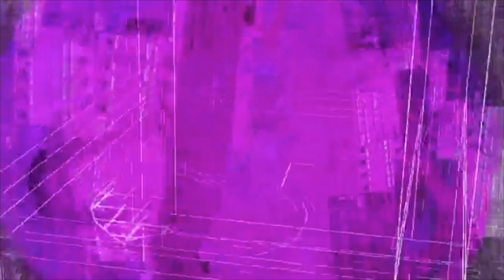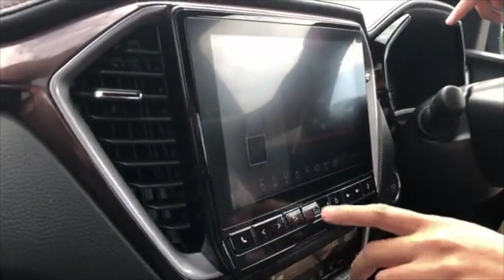Podcast : Sarawak In-Depth | An Interview with REDfm RTM Sarawak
Hello, friends! How you doing? :)

I had the privilege to be invited as a guest for REDfm RTM English Sarawak's show called 34je, RTM's radio segment in celebrating stories of Sarawakians.

Nad Kamal, the announcer and producer has invited me to share on my thoughts regarding podcasting, the scene in Sarawak, and a brief sharing on the mental health issues in Sarawak and how the barryanakbarim podcast could play its role in championing the cause of goodwill in highlighting mental health issues.

Follow Nad Kamal on Instagram @nadehakamaludin

- I wish I could record stories of my late grandfather as the first who brought in Christianity to my kampung.
- Podcasting in general is huge, especially in West Malaysia, Singapore and Sabah.
- Podcasting is another catalyst for the creative industry in Sarawak.
- Championing the growth and well being of mental health issues as it definitely needs the attention.
- I listen to OKLETSGO, Kinabalu Podcast, MyLustre at Work, Keluar Sekejap to get inspired.
- Be knowledgeable as a host for your podcast.